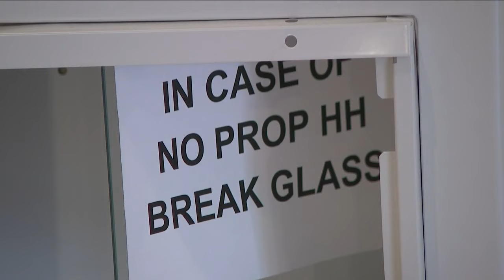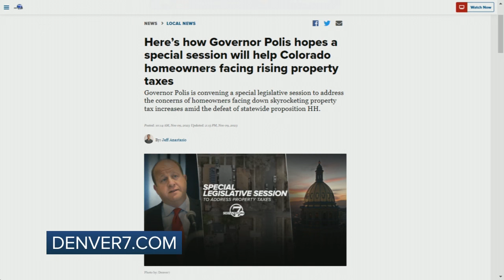Immediate property tax relief focus of Colorado legislative special session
Colorado Governor Jared Polis called a special legislative session to address the concerns of homeowners facing down skyrocketing property tax increases amid the defeat of statewide proposition HH during Tuesday’s election.  Polis announced the special session of the 74th general assembly would convene at 9 a.m. on Nov. 17 in an attempt to find relief targeting the 2023 tax year that property owners would pay in 2024.  “We need to act for short-term property relief now,” Polis said as he began Thursday’s press conference. “What has to happen in a week or two is any relief for the current tax year to homeowners has to be done now.”